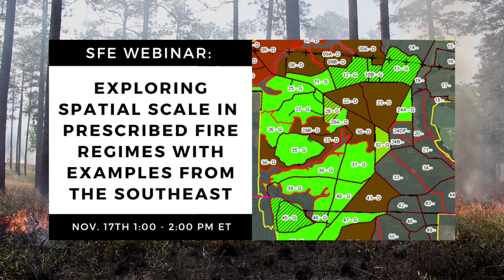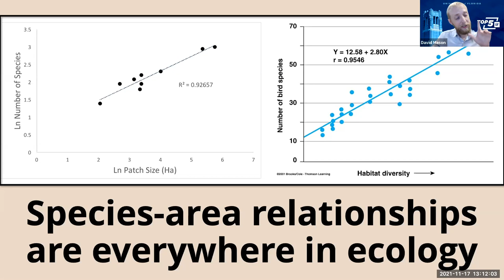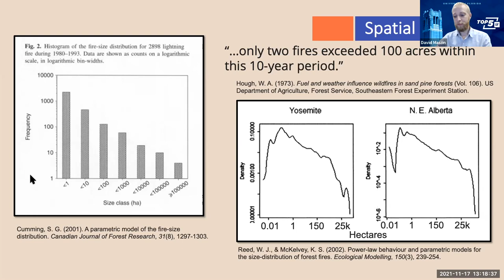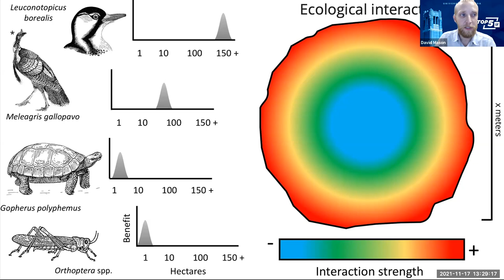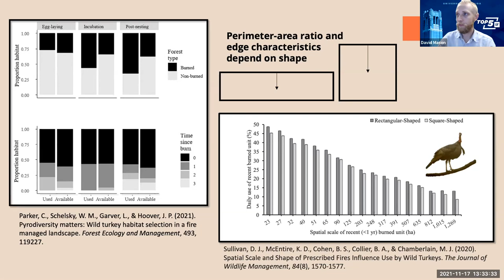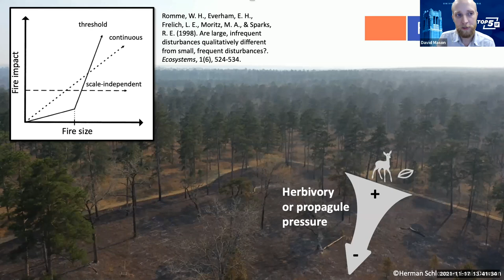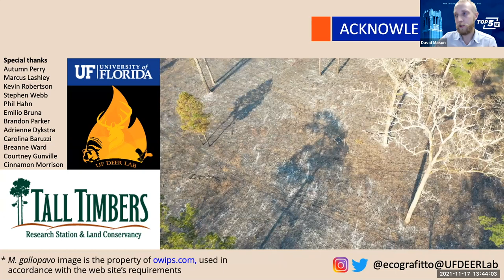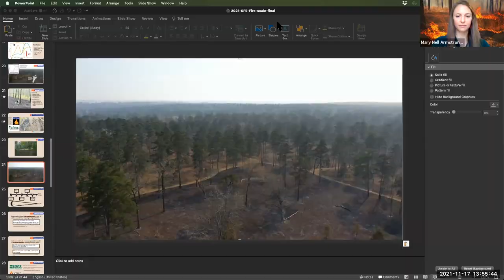SFE Webinar: Exploring Spatial Scale in Prescribed Fire Regimes - Examples from the Southeast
A Southern Fire Exchange webinar with David Mason, University of Florida.

Hosted by the Southern Fire Exchange, Tall Timbers Research Station, and the University of Florida.

Webinar Summary:
Land managers often incorporate ecological principles into their planned fire regimes. One ecological principle that may affect the conservation outcome of prescribed fires is that ecological interactions are often spatial scale-dependent. While this principle is well researched in ecology, our review of the fire ecology literature indicated it is rarely studied in this context. Moreover, we analyzed trends in the size of prescribed fires over the past few decades to reveal that they tend to be larger than unsuppressed lightning ignited fires. We don't know for sure if or how mismatches in the spatial scale of fire may impact wildlife and plants but we used previous literature from the southeastern United States to highlight some important interactions that may be fire spatial-scale dependent. Our series of analyses indicates that additional research focused on understanding spatial scale dependent patterns are needed to inform management which often occurs at larger scales than the research informing it.

Originally recorded November 2021.

Hosted By:
Mary Nell Armstrong, Southern Fire Exchange, Tall Timbers Research Station